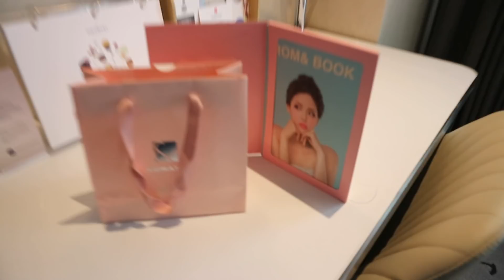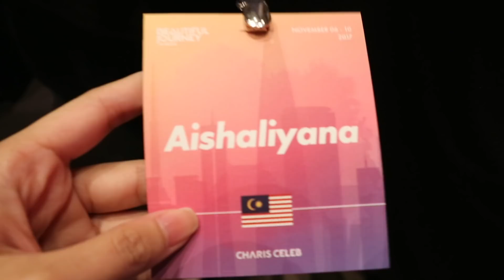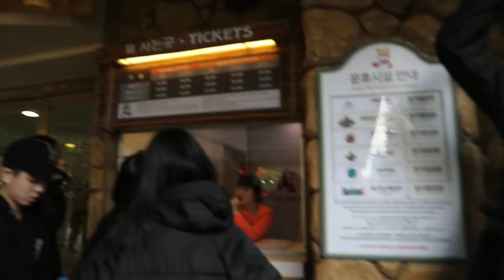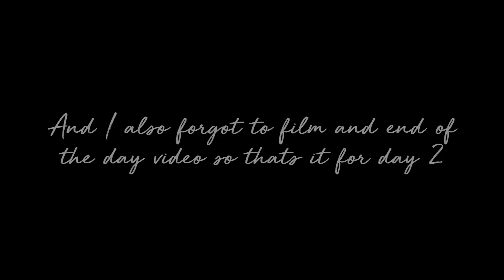Korea Vlog Part 1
Follow me and Putri in our BeautifulJourney to Seoul Korea! CHARIS brought us to their home city together with other awesome influencers from all over Asia to experience Korea through their lens.

This video was filmed using a Canon EOS M10 and edited using iMovie (Mac app)